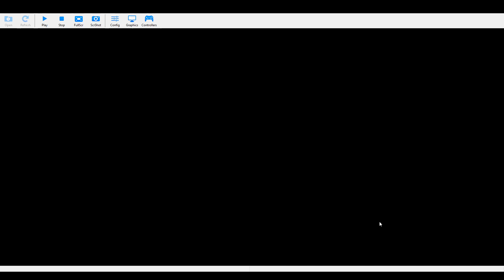Super Smash Bros. Melee Gameboard 2!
This is the second Melee Gameboard video! I hope you enjoy this series.